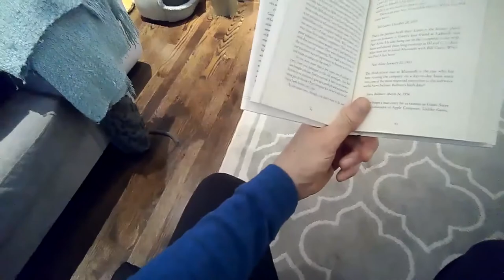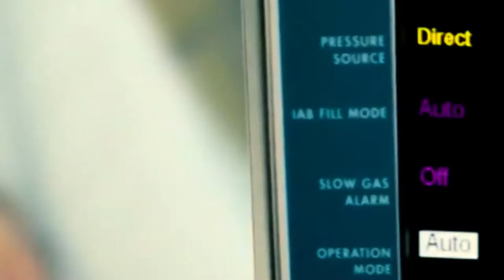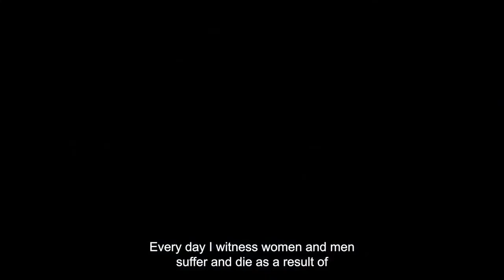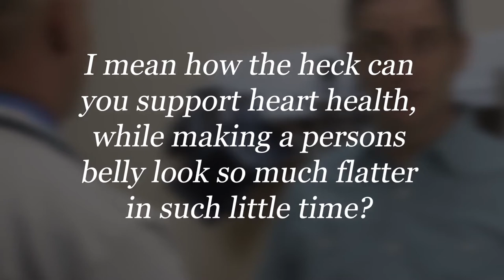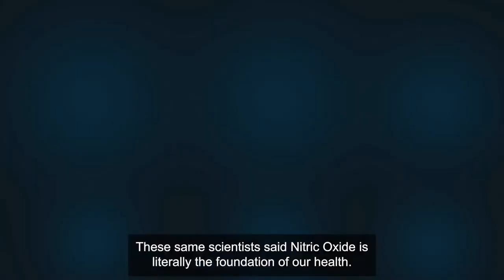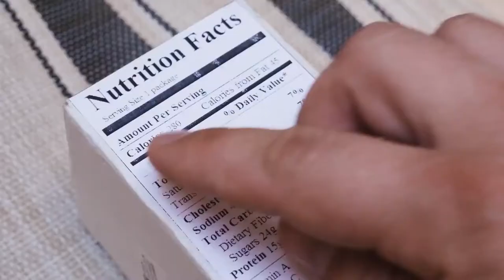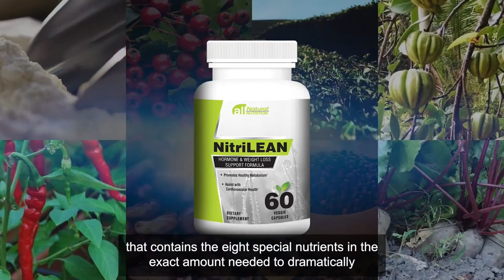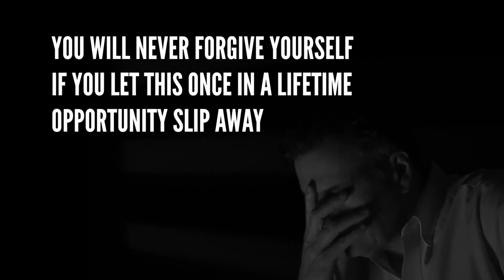How To Flatten Your Lower Belly By Doing This Every Day